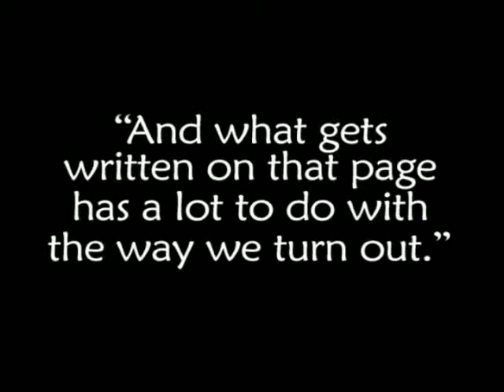Everybody's Somebody's Child--A finalist in the VIDEO category at Posi-Music Awards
This bluesy ballad was written when I became a parent over 20 years ago.  At that time I was amazed to think that we all start out like this -- a fragile, innocent little being, a blank page, and what gets written on that page has so much to do with who we become.  The song is about becoming a parent, about unconditional love and tolerance, about our sameness, and about forgiveness. This song placed in two categories in Unisong's International Song Contest, a competition with 4,000 entries from 90 countries.